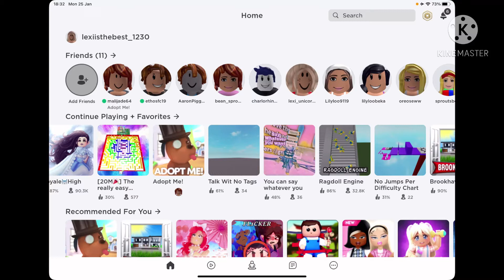With Mali 🥺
She is so nice and funny 😆